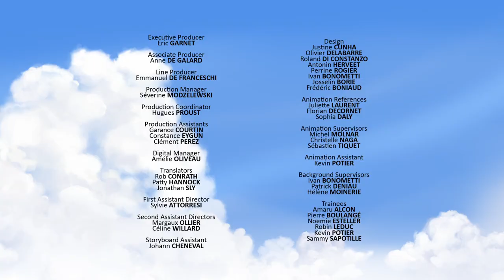Never Spotless 😜🟠 | Tib and Tumtum English | Full Episode | Dinosaur cartoon